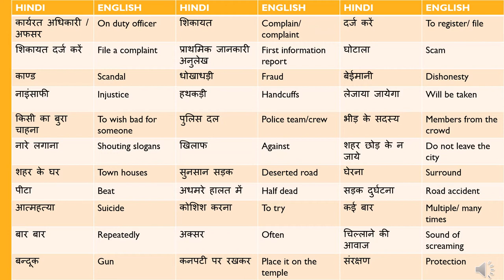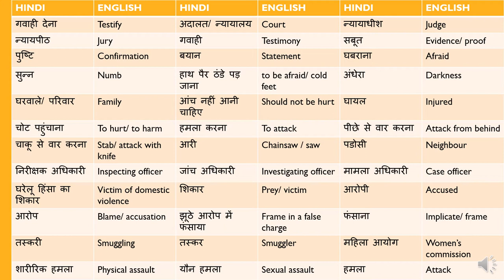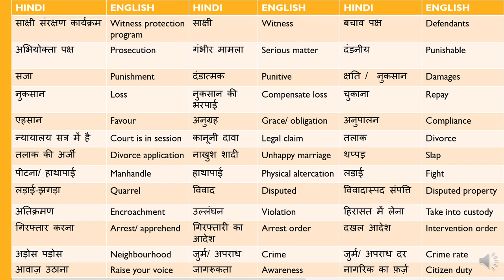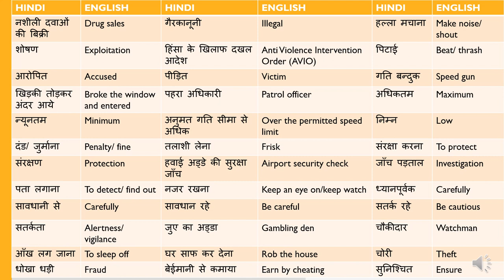NAATI CCL Vocabulary :: Police and Traffic Cases Related Words :: Context Specific Content